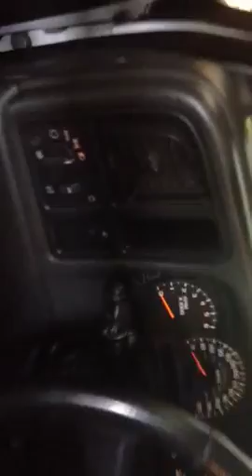03-06 Silverado and Sierra 6 hi mod all headlights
Here is an easy mod for your Chevy Silverado.
1) buy a bag of 1n4004 diodes from radio shack
2) insert one end to each 85 port for hi,lo and day light running lights.
3) make sure the silver side of the diode points towards the high beam 85 pin
4) enjoy!